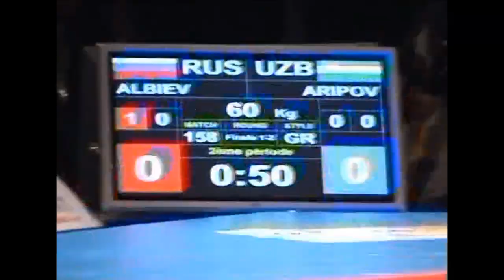БОРЬБА. Чемпионат мира-2009. 60 кг Финал Ислам-Бека Альбиев (Россия)-Дильшод Арипов (Узбекистан)